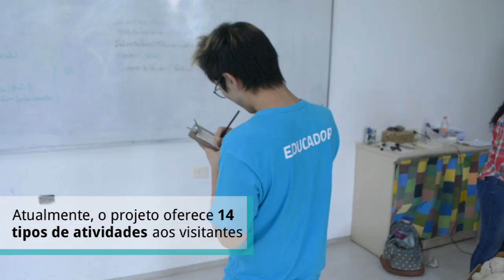[Você Sabia?] - Estação Biologia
O Você Sabia? foi conhecer a Estação Biologia. Com 30 anos de atuação, ela recebe visitas de grupos de natureza didática, especialmente de alunos da Pré-Escola ao Ensino Médio.